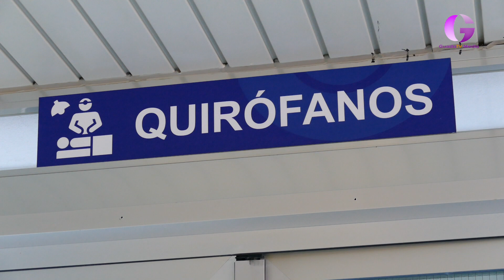Dos donaciones de órganos han salvado ocho vidas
Guadalajara es una provincia generosa aunque todavía queda pedagogía por hacer. Ser donante de órganos es muy sencillo basta con acercarse a nuestro centro de salud para recibir toda la información